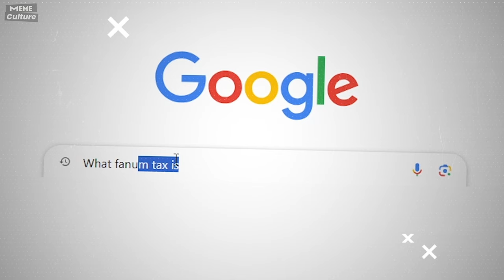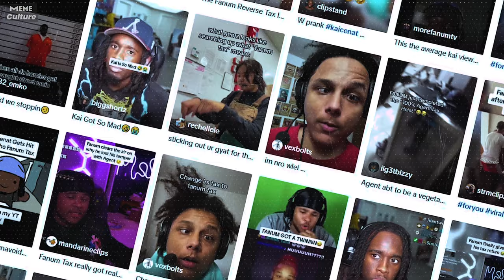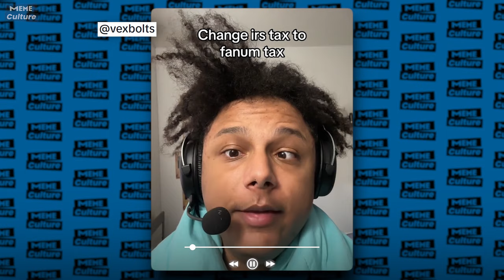What is FANUM TAX. Explained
Fanum tax or Fanum food tax сomes courtesy of streamer Kai Cenat and Fanum. Which later became popularized by TikTok. Including the song "youre so skibidi you re so fanum tax". What is Fanum tax? Explained

Meme Culture